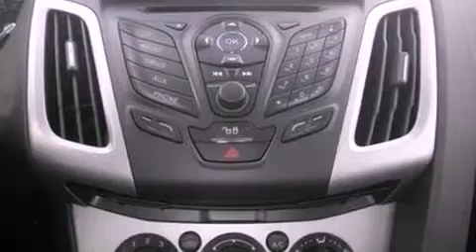2012 Ford Focus Stafford TX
We have been honored to serve the Stafford TX area , we promise that your experience at our dealership will exceed your expectations !

 Year : 2012
 Make : Ford
 Model : Focus
 Engine : 2.0L I4 16V GDI DOHC FLEXIBLE FUEL
 Trans . : 6-SPEED AUTOMATIC
 Exterior : RED
 Miles : 2

 Stock : PC110